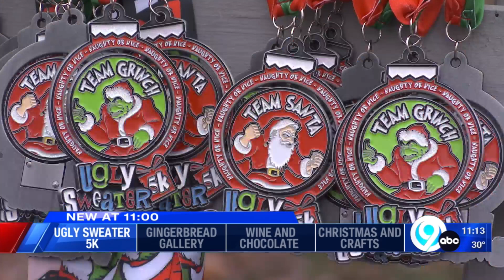Syracuse Ugly Sweater 5k held at Onondaga Lake Park